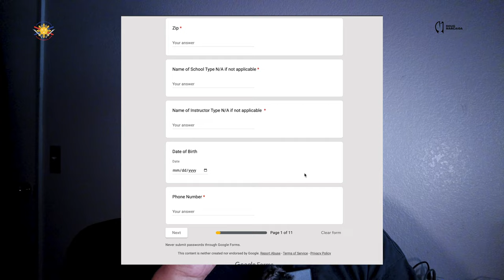IIP:Instructor Incentives Program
The IIP: Instructor Incentive Program is designed to give instructors a chance to invite their students and save as well as possibly make a little cash on the side.

For every student you bring we take off $10 of your registration.  If you have more students where you are now going in for free, we start paying you $10.00 per student.

Just make sure that when your student signs up that they put the school name and their instructors name.